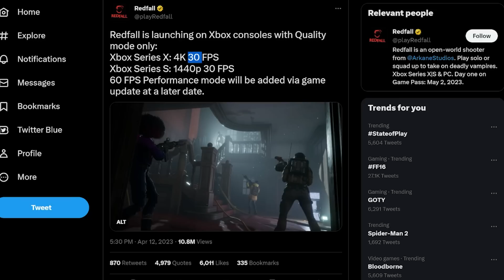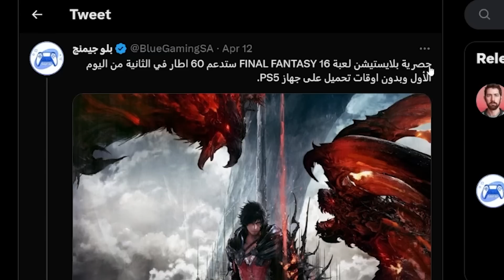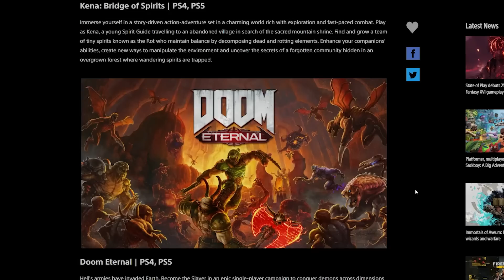سقطة اكسبوكس و بلايستيشن تقدم نسخة محسنة من لعبة تعبانة !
مشكلة حصرية اكسبوكس ريد فول
و مؤتمر بلايستيشن مع فاينال فانتسي 16